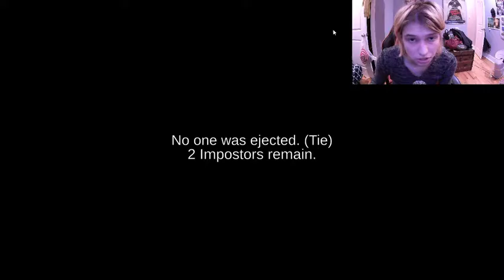PUNXIE PLAYS AMONG US # 00002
HAVE YOU EVER FELT LOST OR ALONE? LIKE THE WHOLE WORLD IS CRASHING DOWN AND TRYING TO GET YOU TO OFF YOURSELF?